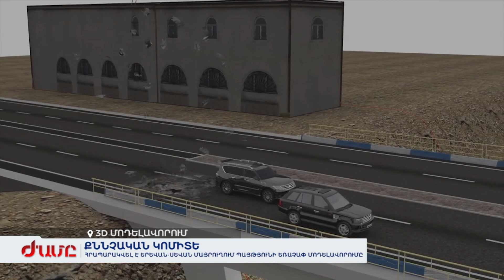Օրվա լրահոսը՝ տեսաշարով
Պայթյունից 11 օր անց քննչականը եռաչափ մոդելավորմամբ ցույց է տալիս՝ ինչ և ինչպես տեղի ունեցավ Սևան-Երևան մայրուղում: Սահմանապահ զորքերի զինծառայողը խարդախությամբ հափշտակում է առանձնապես խոշոր չափերով գումար: Մեղադրանք է առաջադրվել Հյուսիս-Հարավ ծրագրի գլխավոր կապալառու ընկերության տնօրենին: Սիրիա է ուղարկվել ռուս-հայկական մարդասիրական օգնություն: